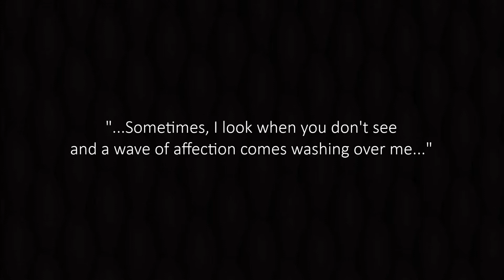"No One Emotion" by George Benson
genre:  R&B
ᗩᖇTIᔕT:  George Benson
ᔕOᑎG:  "No One Emotion"
YEᗩᖇ:  1985
ᗩᒪᗷᑌᗰ:  "20/20"